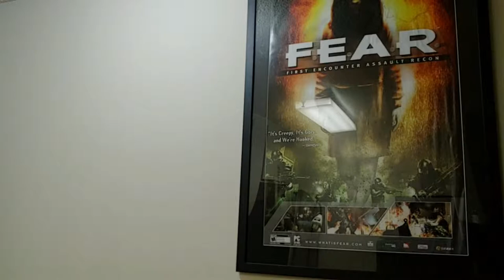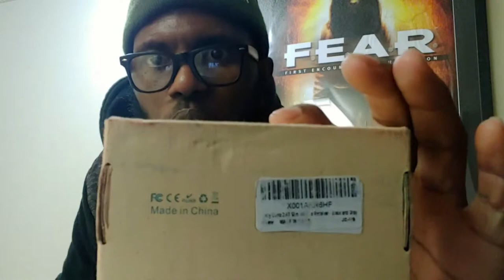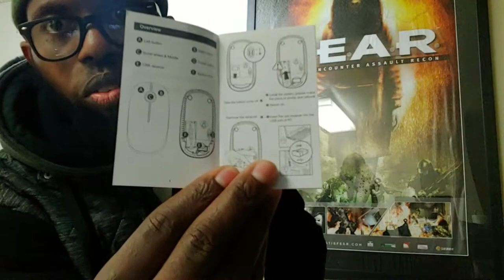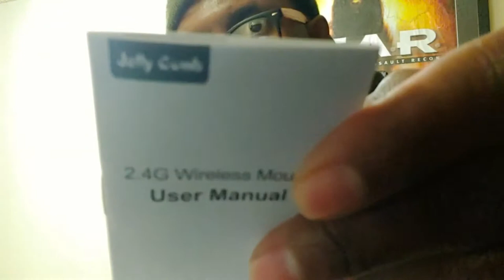Must⌚Reviewing The Jolly Comb Slim Wireless Muse 2019 Dope Or Nope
My Goal Is To Hit 300K By The End Of February Accomplished Real Talk

Reviewing The Teenage Mutant Ninja Turtles Travel Tumbler Cup 2019 Dope Or Nope If You Like This Vid Don't Forget To Like Comment Share This Vid Plus Subscribe To My Channel SayntpFazhion As Well ThankYou And God Bless